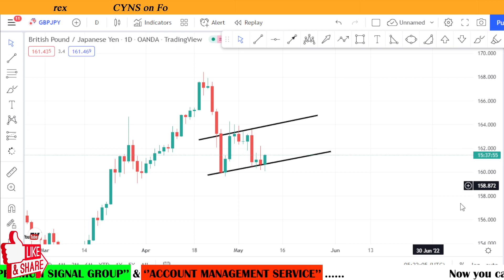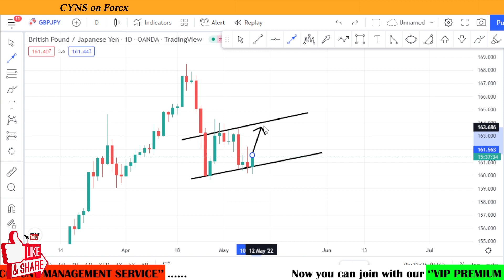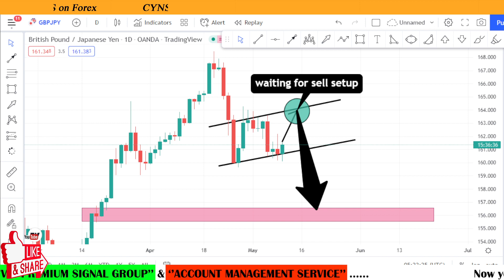GBPJPY Forex Forecast & Trading Idea for 10 May 2022 by CYNS on Forex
Hello Traders,

⭕ In this video includes - ( GBPJPY Market Update for 10 May 2022 )